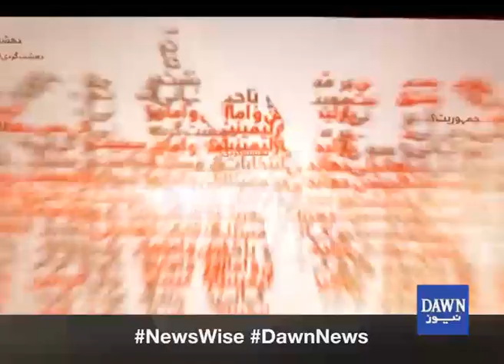News Wise - 5th April 2021 | Can Pakistan get it's conditions accepted by IMF?